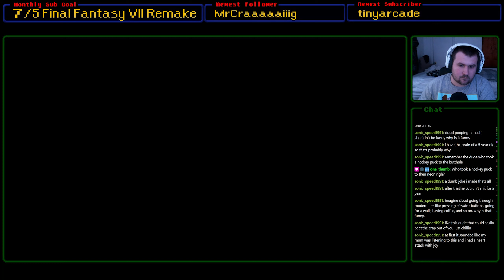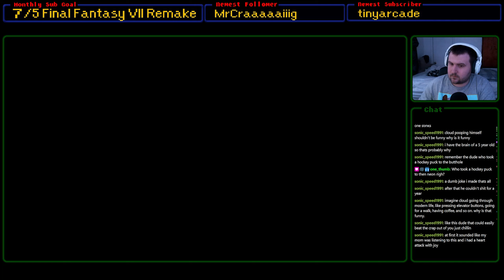Slashin' ALL Of My Problems Away | Final Fantasy VII Remake (#1)